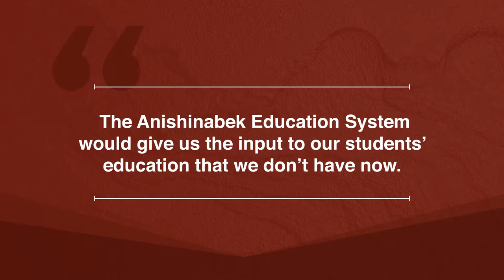Anishinabek GCC Patrick Madahbee on the Anishinabek Education System, Video 3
GCC Patrick Madahbee answers a series of questions on the Anishinabek Education System.